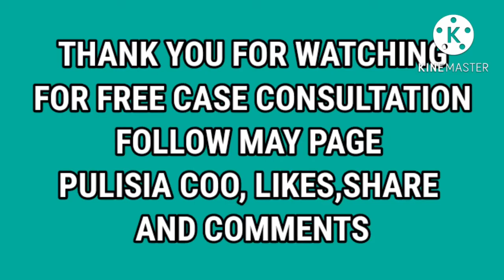KASO HINDI MAGKASUNDO SA BARANGAY ANO GAHAWIN MO?